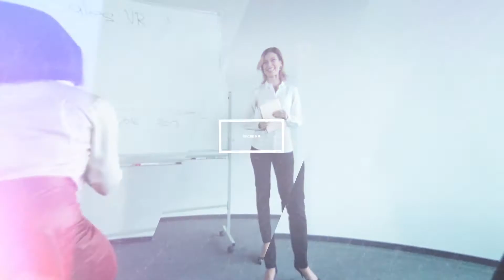Chartered Controller Analyst CCA® La certificación en Control de Gestión - Controllers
Visita nuestra web para saber más.

El Certificado Chartered Controller Analyst - CCA® es la certificación profesional de referencia en control de gestión - controllers. CCA Certificate® confiere a la figura del Controller de una mayor dimensión, homogeneidad y transparencia en el mercado laboral.